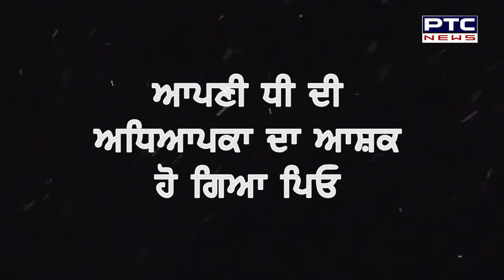Patiala : ਆਪਣੀ ਧੀ ਦੀ ਅਧਿਆਪਕਾ ਦਾ ਆਸ਼ਕ ਹੋ ਗਿਆ ਪਿਓ ,ਟੀਚਰ ਨੇ ਕਰ'ਤੀ ਨਾਂਹ ਤਾਂ ਸਕੂਲ 'ਚ ਹੀ ਰੱਖ'ਤਾ ਬੰਬ !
ਆਪਣੀ ਧੀ ਦੀ ਅਧਿਆਪਕਾ ਦਾ ਆਸ਼ਕ ਹੋ ਗਿਆ ਪਿਓ ,ਟੀਚਰ ਨੇ ਕਰ'ਤੀ ਨਾਂਹ ਤਾਂ ਸਕੂਲ 'ਚ ਹੀ ਰੱਖ'ਤਾ ਬੰਬ !